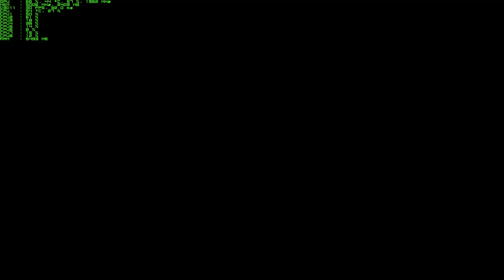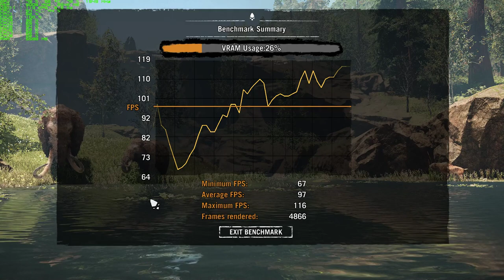Far Cry Primal Benchmark GTX 1080 i7 6700k 1080p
specs:
i7 6700k 4.5GHz
GTX 1080
1x8gb DDR4 2400Mhz